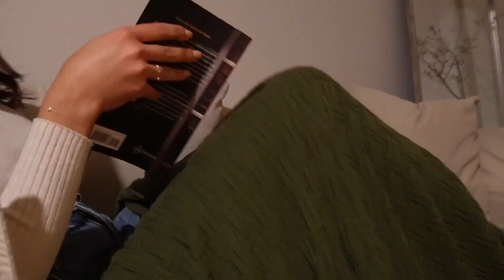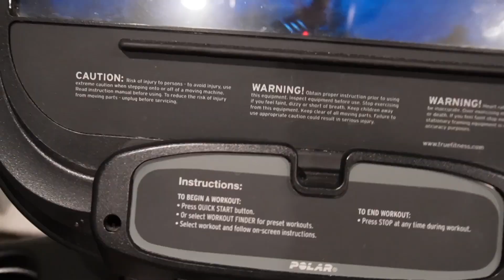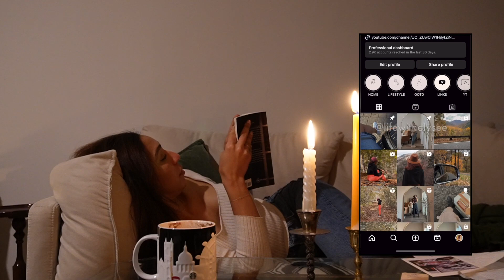Winter Outfits Ideas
In this video, I take you to a winter week (mostly at home) in  the life. I show you the comfy, cozy outfits I wore and some of the at-home healthy meals I eat. Oh! And I review a couple of pieces from Sézane!

Outfit 1
Square neck top (similar) Sm
combat boots (Reformation)
Coat puf Leather  (NAP)

Outfit 2
The Way-High® Drape Pants
White Snickers from Paul Green
THE LONDON COAT - CAMEL (XXS)

Outfit 3
LÉONTINE JUMPER (M)

Outfit 4
LUCAS JUMPER (I think. This was gifted, so I am not sure if this the exact one) Size M
7 year old leggings from guess (similar)

Outfit 5
Ref  sweats pants-no longer available.

New in from Sezane:
WILSON CARDIGAN (M)